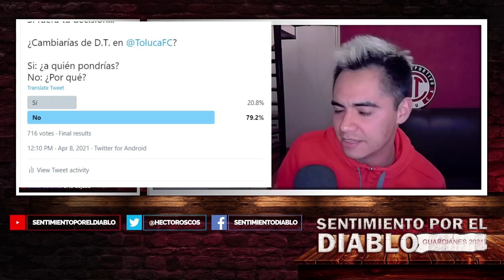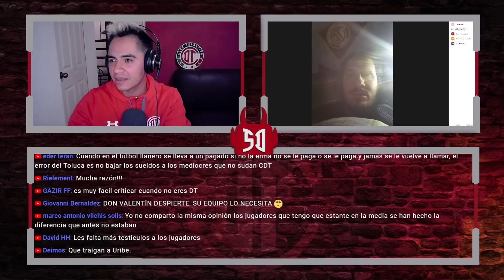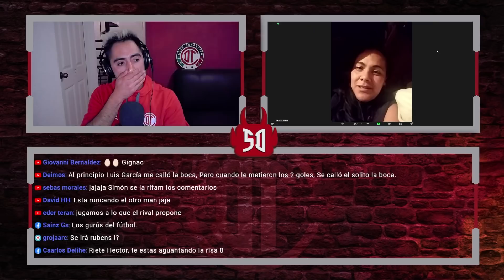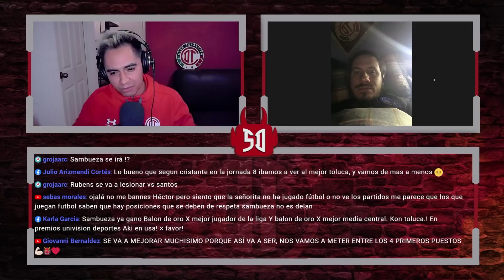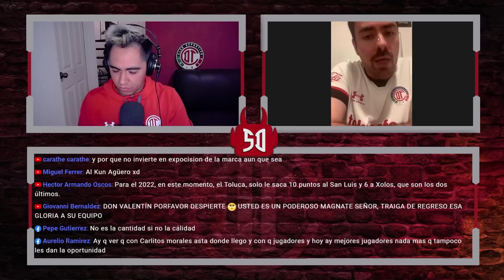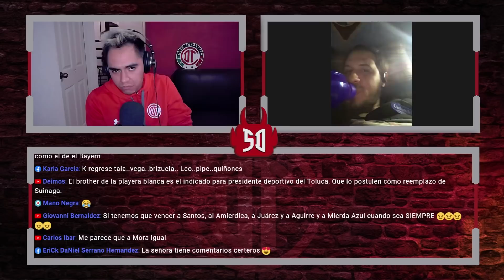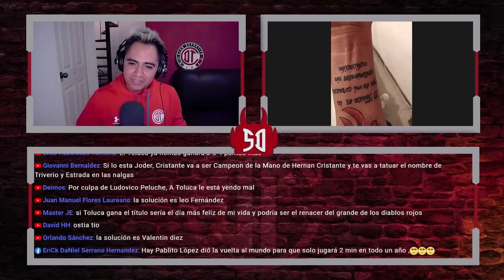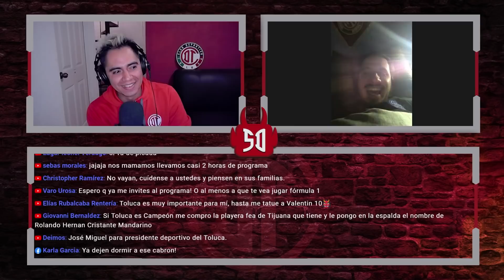YA NO BAILAN LA MISMA CANCIÓN | ESTAMOS EN CRISIS | ¿TU QUÉ CAMBIARÍAS DEL EQUIPO?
Amigos de sentimiento por el diablo, continuamos esta aventura!

Aquí te dejo uno de los mejores programas que hemos hecho.

También puedes encontrar todo el contenido de sentimiento por el diablo y del Toluca FC en los siguientes lugares: